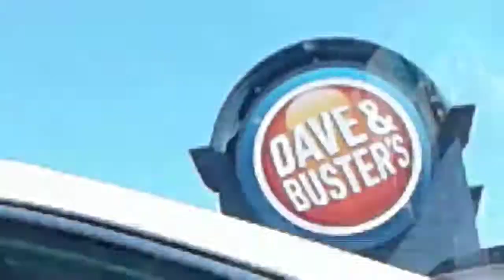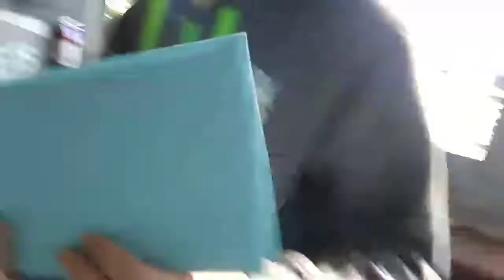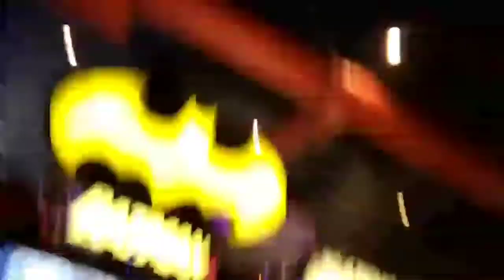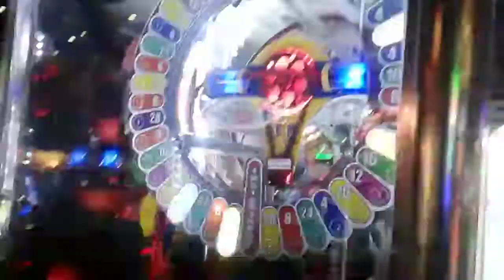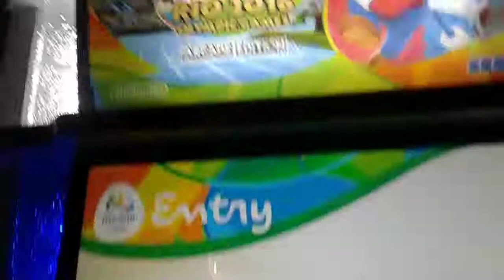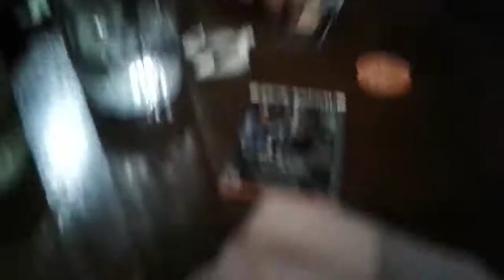Birthday Vlog (ft. Mario Productions, TheEpicKid, and AwesomeManVin)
Check out the QnA later!